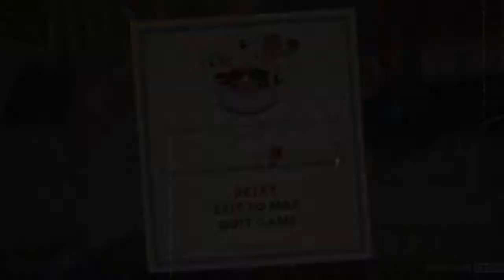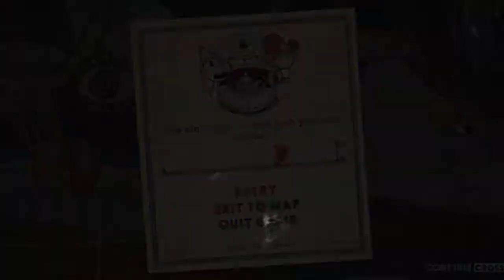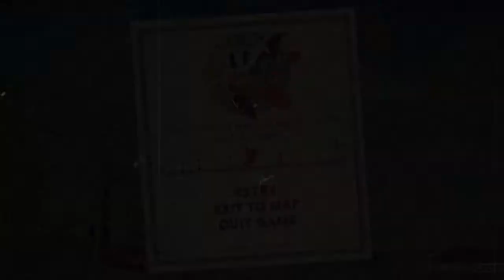Estos coches me vuelven loco☠ | Cuphead #5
Se me va un poco.